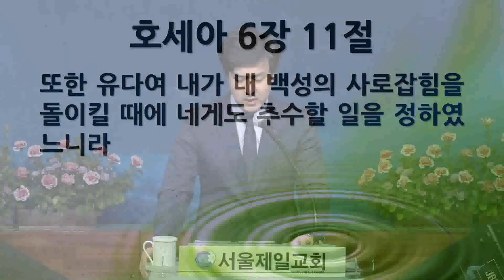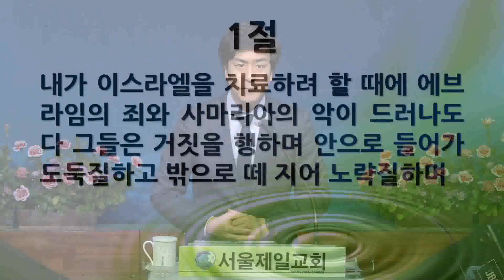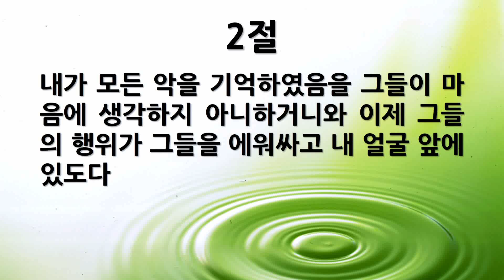[새벽묵상] "호세아 7:1-16, 겉과 속이 다른 백성" 2021-11-18 목요일 [서울제일교회]